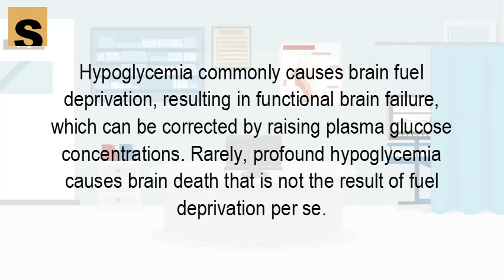Can hypoglycemia cause death